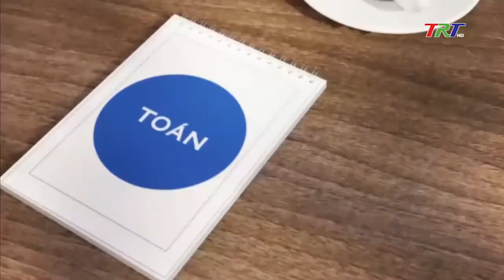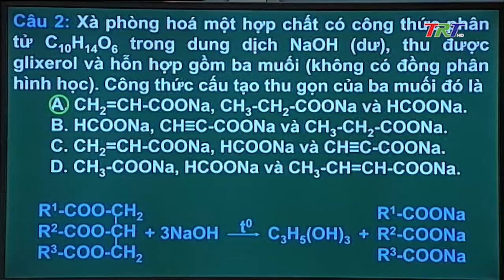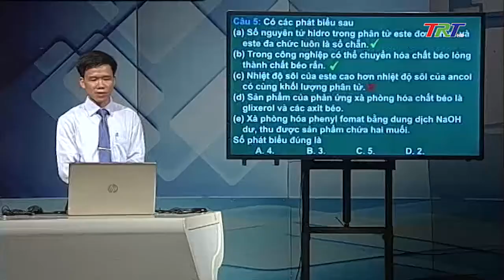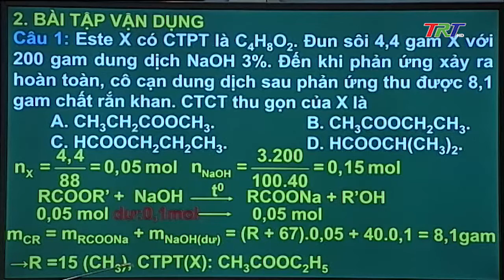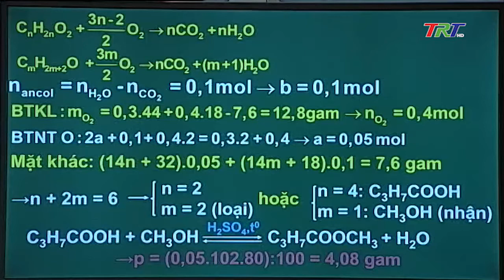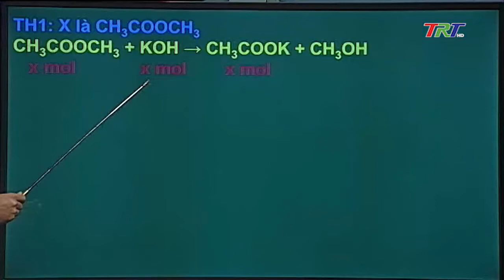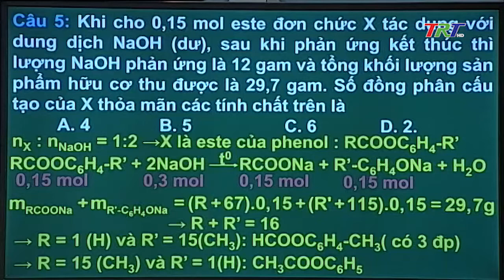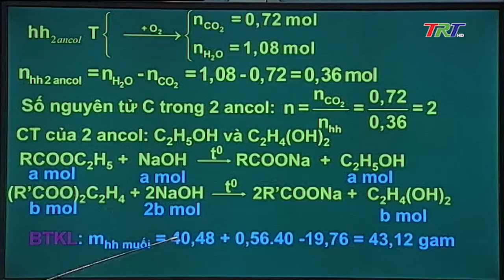Ôn tập thi tốt nghiệp THPT 2020 - Hóa học: Chủ đề: Este - Lipit (tiết 3)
Ôn tập thi tốt nghiệp THPT 2020 - Hóa học: Chủ đề: Este - Lipit (tiết 3) phát sóng ngày 03/6/2020